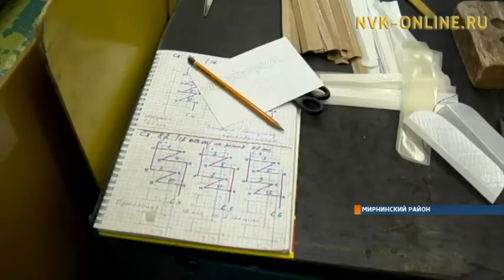Где и как ремонтируют любые электродвигатели в Мирном